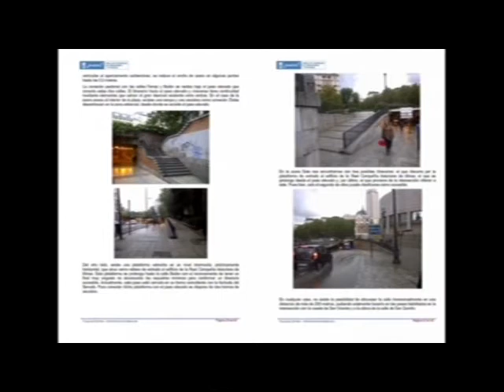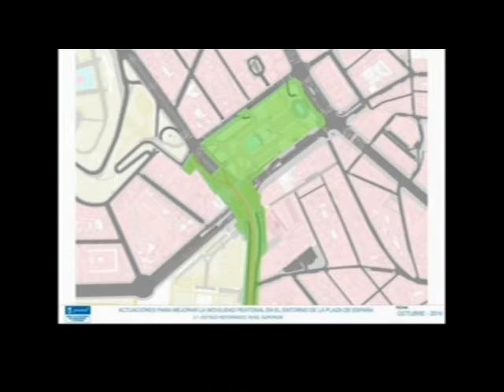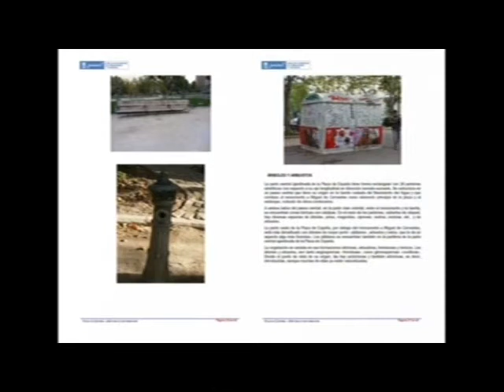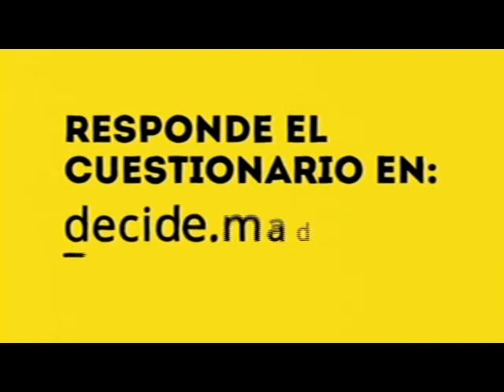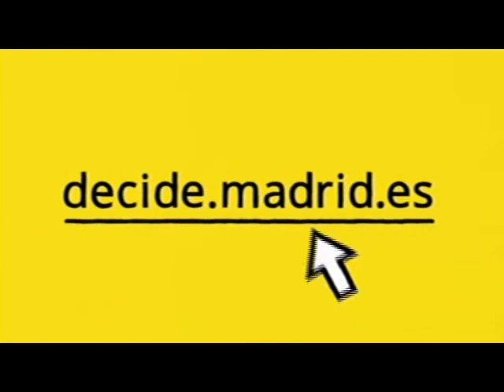Pasado, presente y futuro de Plaza España. ¿Por qué remodelarla?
Como parte del proceso participativo de remodelación de Plaza España, el 11 de febrero se celebró un debate abierto en la sede del Colegio Oficial de Arquitectos de Madrid, con el título "Pasado, presente y futuro de la plaza de España. ¿Por qué remodelarla?" Los concejales delegados de las Áreas de Gobierno de Desarrollo Urbano Sostenible, José Manuel Calvo y de Participación Ciudadana, Transparencia y Gobierno Abierto, Pablo Soto, presentaron el acto.

En este debate se plantearon problemas como el tráfico, la accesibilidad o la carencia de zonas verdes. Ha sido el primero de cuatro debates previstos que abordarán distintos aspectos del proceso de remodelación de la plaza, como la historia, la movilidad, los usos, etc.

En el debate han intervenido varios expertos, como Alberto Tellería, decano del Colegio de Arquitectos de Madrid, Jose Mª Ezquiaga, arquitecto y urbanista, Fernando Roch, investigador de la Escuela Técnica Superior de Arquitectos de Madrid, Rafael Narbona, paisajista, Carlos Sambricio, catedrático de arquitectura y Miguel Angel Troitiño, experto en geografía urbana. Además han participado vecinos y vecinas del barrio.